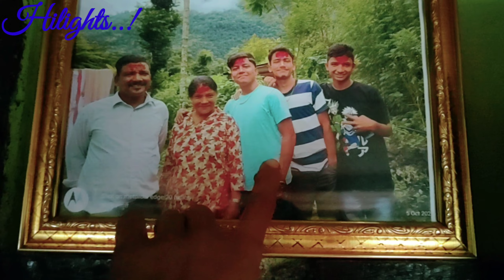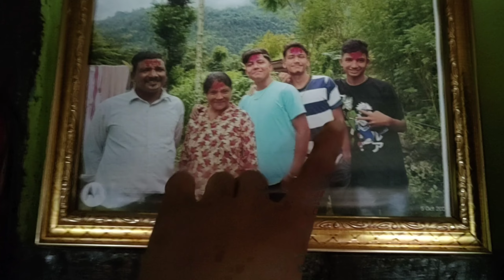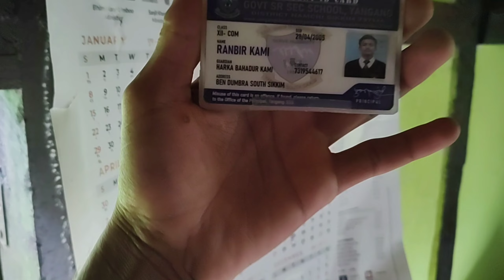mummy la sahun ma hatma mendi la baba ko nam lakhnu vayoo ✍️🎨☘️💐 @Ranbirxunxury